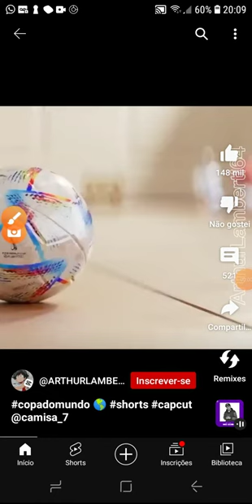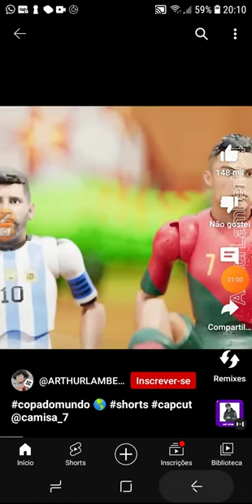21 de fevereiro de 2023